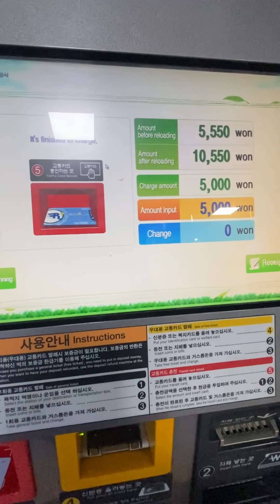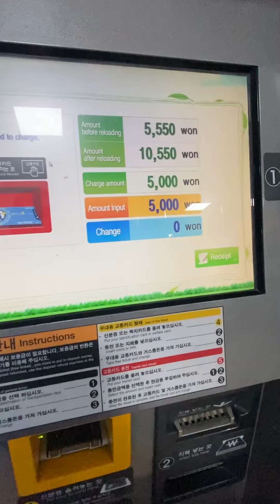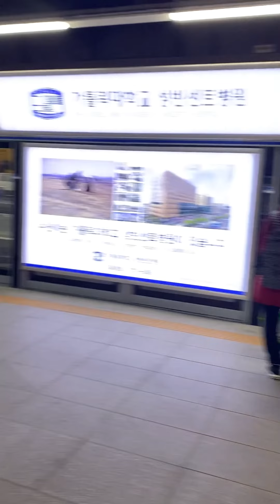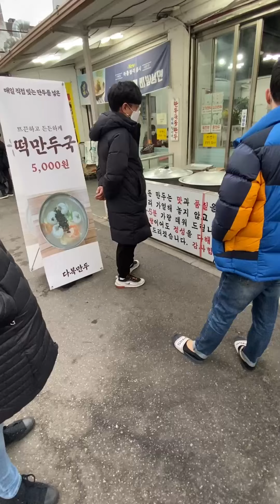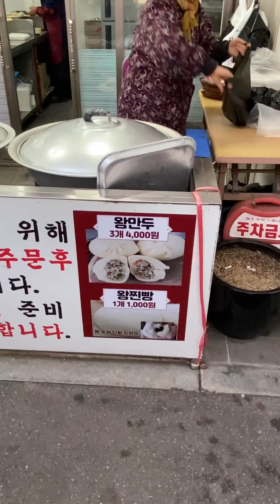VLOG #2: WALK WITH ME TO NAMBU MARKET & THROUGH THE TRAIN STATIONS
Hey everyone! Travel with me and my friend Averi through Nambu Market in Jeonju, South Korea! Also check how I get through the train stations!

Averi and I are ALWAYS going out on the weekends exploring different parts of the Gyeonggi-do Province! Check out some of the foods they have to offer!